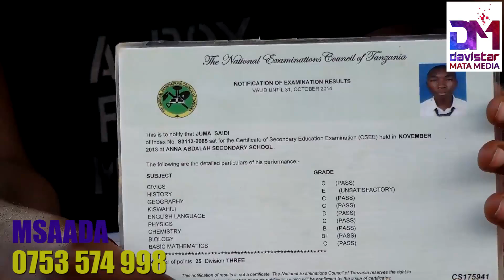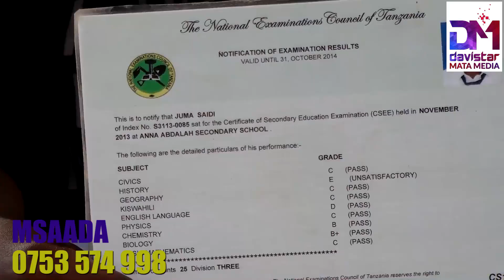PART3:KIJANA ALIEINGIWA NA JINI NAKUFANYA MAUAJI/TUMEZAA/TULIENDA UJININI/ALININYOFOA SEHEMU ZA SIRI